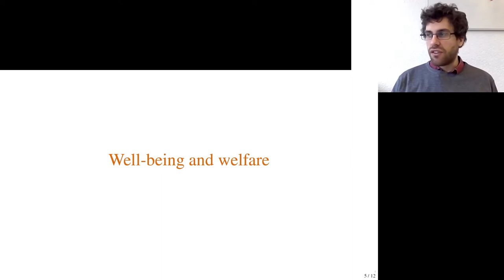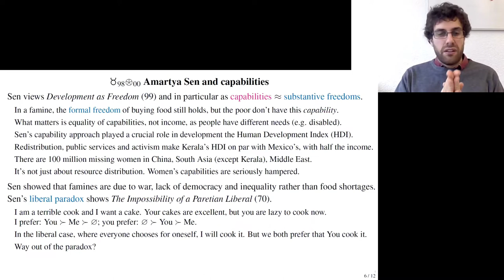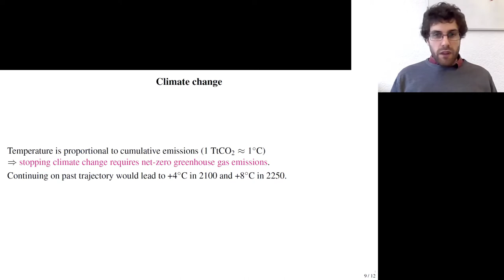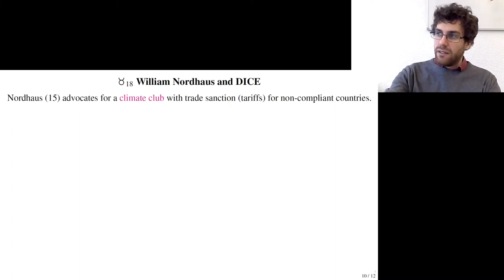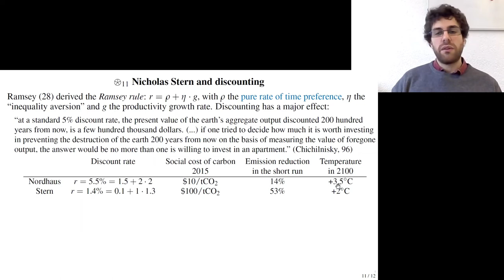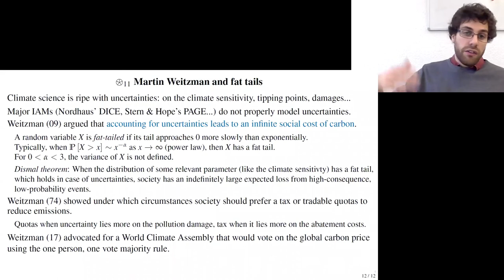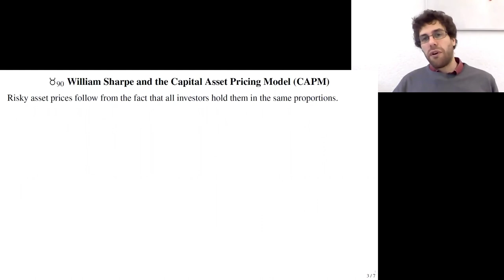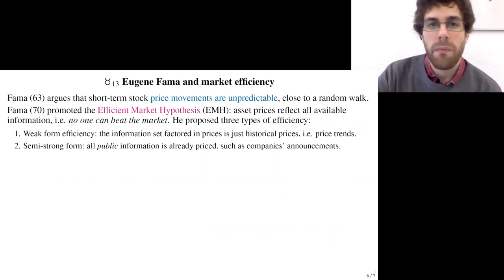8b. Well-being and climate economics; 9a. Portfolio choice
00:00 Sen and capabilities
15:05 Deaton
26:50 Climate change
37:17 Nordhaus and DICE
49:09 Stern and discounting
1:01:50 Weitzman and fat tails
1:12:52 Markowitz and modern portfolio theory
1:22:45 Sharpe and the CAPM